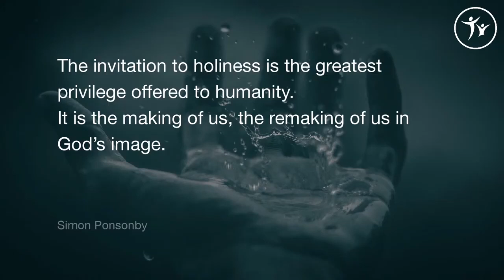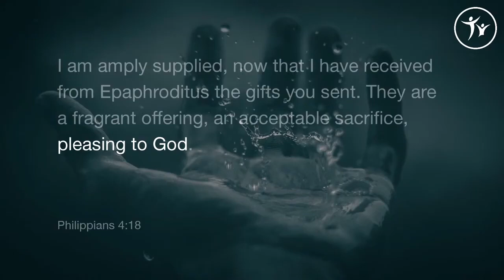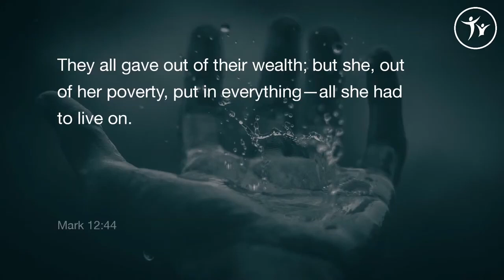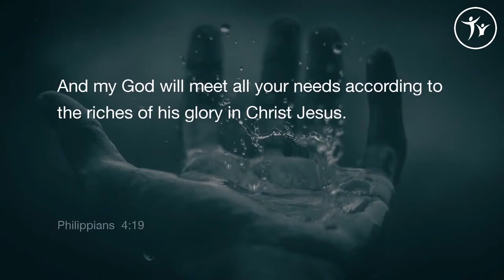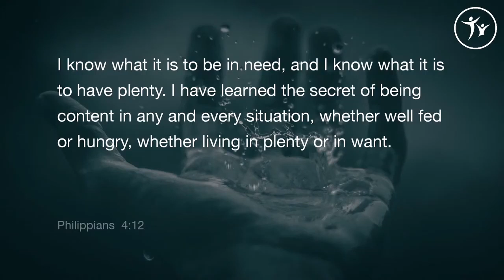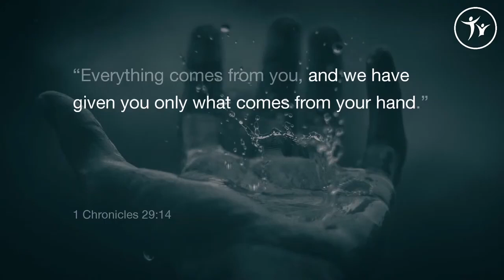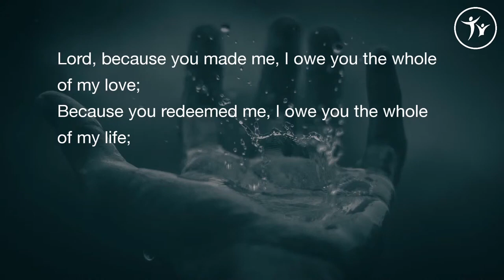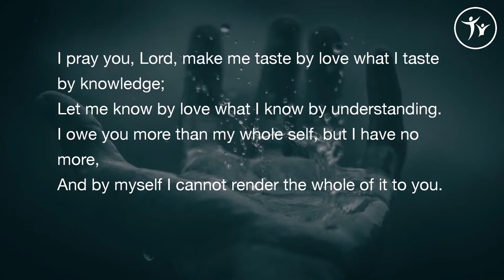21 November - 18:30 - Holy Money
Vicky Wicks speaking on Philippians 4:10-20